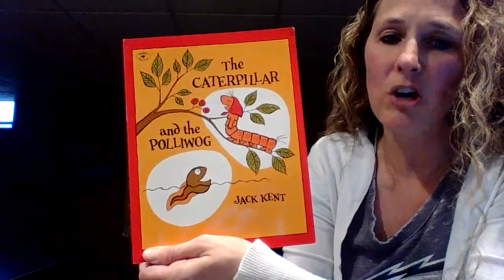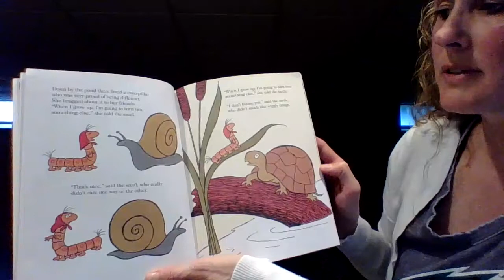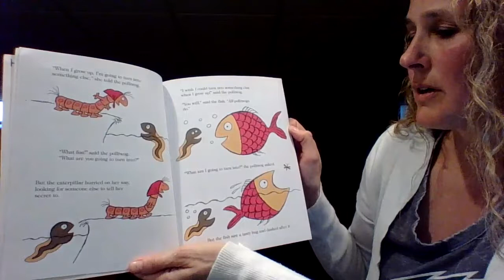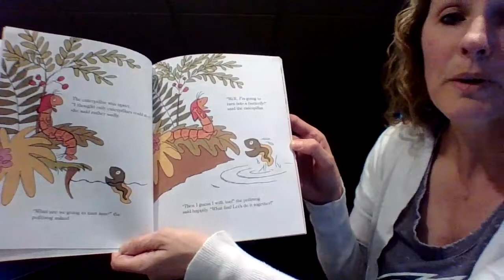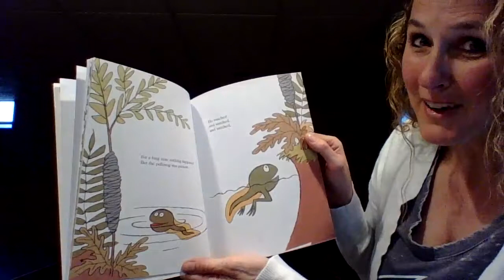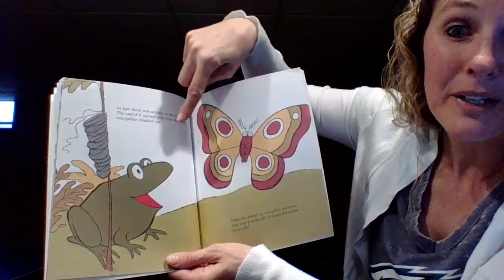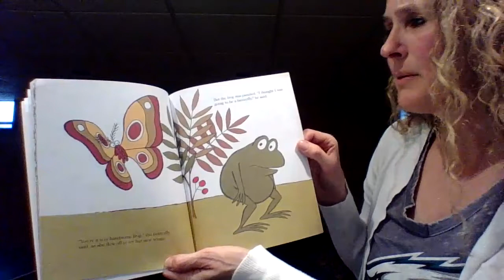The Caterpillar and the Polliwog by Jack Kent